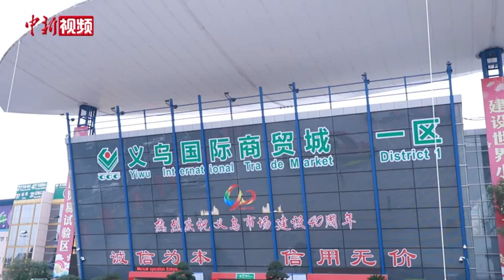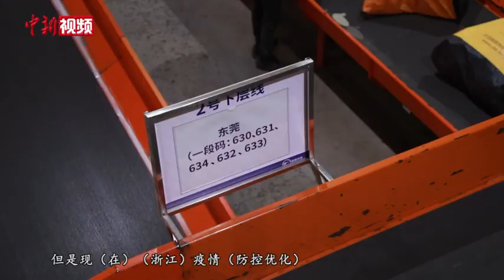疫情防控措施优化后 浙江多地全力拼经济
近日，随着浙江省内各地防疫政策的调整优化，“抓经济”成为了首要任务。作为经济大省的浙江，在其优势领域，如外贸和物流等方面的表现如何呢？记者首先来到浙江义乌的国际商贸城，从商家的供货端入手，了解情况。
同时，记者也走访了当地的物流企业。据相关负责人介绍，随着浙江疫情防控的“减码”，进港出港的货物量也有了明显提升。